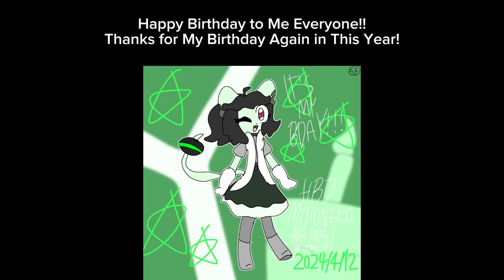Welcome Home Kiki Fruits (CRAPPost/My Birthday Special 2024)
31 Days of BlackRhinoRanger’s Birthday Day [18-24/31]: Welcome Home Kiki Fruits

Some Sequel From This Video got 7 Days Ago…
It’s Been Long Time Since It Was My Birthday Today! Happy Birthday to Me!!
Actually it Was Quite Ride! And Even Amy Birthday Special So I’m Now Actually 18 Years Old Today!!

Might Be 18 Years old is Now Adulthood Right? WRONG!!! Since 18 Years Old is Since Now Adulthood Like Adult Life Might be Continuing as Teen of Half Selves…
And So For it and Enjoy!!

Characters And OC in Order:
Kiwi Cat/Kiki Fruits
Jibanyan V/Kengo Benimaru (Yokai watch: Y School Heroes/Yokai Academy Y) (Belongs to ​⁠@Legacy-StudiosYT =3)
Memmi The Russian Blue cat
Mai Mai
PAJ3RO-AI (Pajero-AI Chan) (At The End on Half Way Video Cut Lol…)

Enjoy! And Happy Birthday to Me Everyone!!